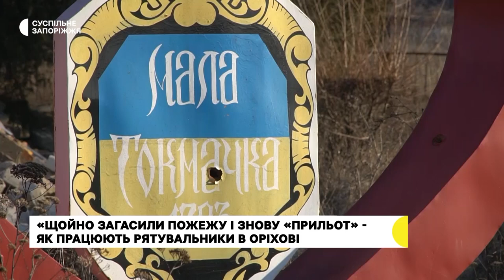Як працюють рятувальники в прифронтовому Оріхові | Новини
Олександр Скирда мешканець села Мала Токмачка, що за 2 кілометри від лінії фронту. Тут залишилось менш як сім десятків мешканців, з них дев'ятеро – діти. Олександр розповідає, не евакуюється, адже працює рятувальником, а після зміни волонтерить – розвозить односельцям хліб.